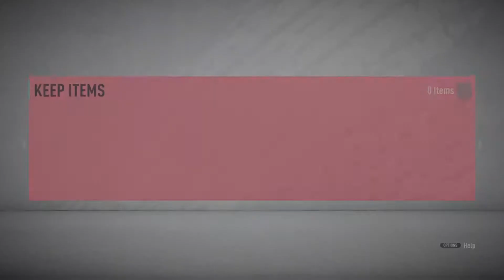Mbappe !!!-Gold Upgrade provides exactly That to my Club-we got him!!!!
A moment of banter SBC turns into the dream!